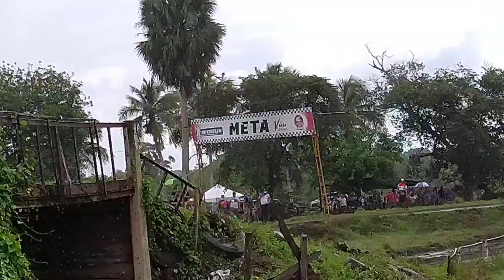primera manga campeonato invernal ATV del caribe Waldo musa vs omar_vega